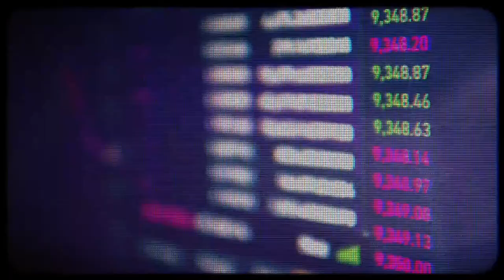Larry Schweikart - JML #065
Jack Murphy speaks with Larry Schweikart, renowned history professor and author, to cut through the leftist distortions of history.

Larry Schweikart
Historian | Wild World of History